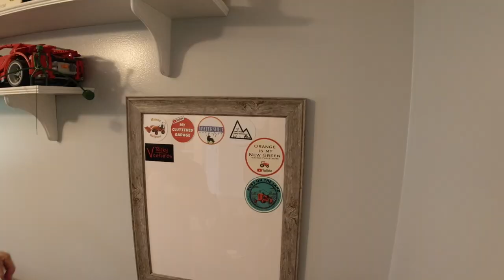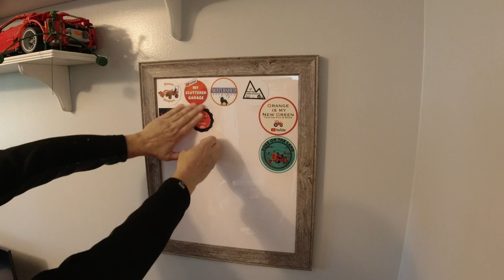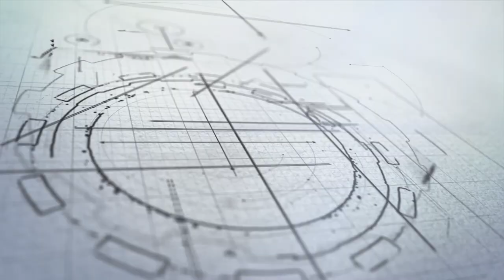I MET SOME FAMOUS YOUTUBERS!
On my way home from the Equip Exposition I stopped to visit some famous you tubers and had a great time visiting and checking out their tractors.
CHECK OUT THESE LINKS FOR QUALITY ITEMS I USE AND ENJOY!

Needle Scaler Air Powered

ISOtunes Xtra Bluetooth Hearing Protection

3M Worktunes Hearing Protection

Lock and Lube

Lube Shuttle

Kubota Deluxe Wheel Spinner

Ulanzi Camera Clamp

Ulanzi Handheld Light Wand

Ulanzi Square Camera Light

Ulanzi Battery Tripod

Thrunite TN12

Thrunite H01

Fiskars Pruners

DJI Osmo Action

Curtis Cab
Artillian Grapple
Pittsburg Tools
Harbor Freight
Backhoe
18 Foot Car Hauler Trailer
Artillian Forks
Artillian Trench Bucket
Echo Blower
Echo Weed Trimmer
Tank Sprayer
Knipex Pliers
Northstar Sprayer